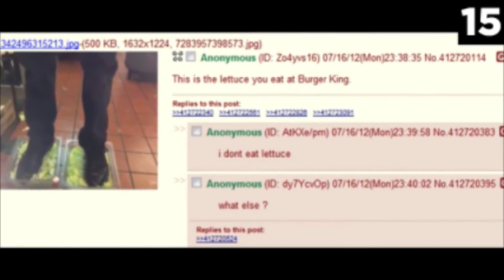Whats funnier than 24?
Number 15: Burger king foot lettuce. The last thing you want in your burger is foot fungus. But as it turns out, that might be what you gEt.A 4channer uploaded a photo anonymously to the site showcasing his feet in a plastic bin of lettuce. With this statement, "This is the lettuce you eat at Burger King." Admittedly, he had shoes on.
But that's even worse.